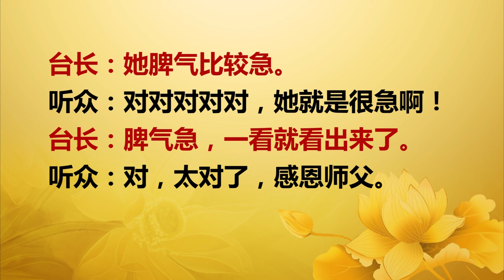卢台长2019年11月09日新西兰弟子开示 看图腾- 精彩节目【过了一个小劫，太太脾气急】 Wenda20191102 2200